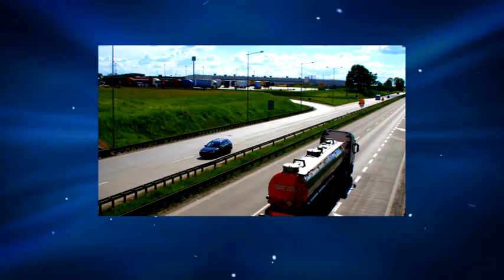Ośrodek Sportów Wodnych i Rekreacji w Borzygniewie - Położenie